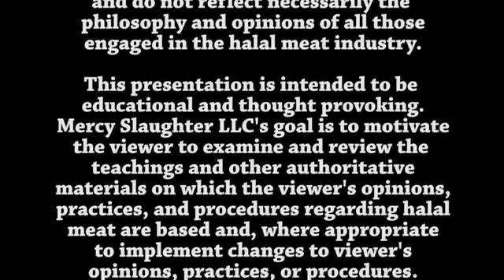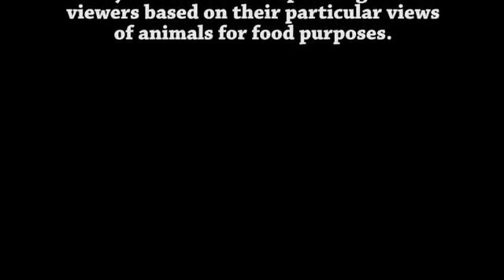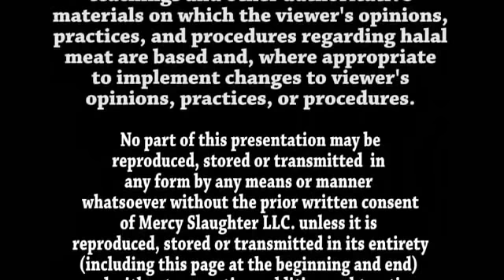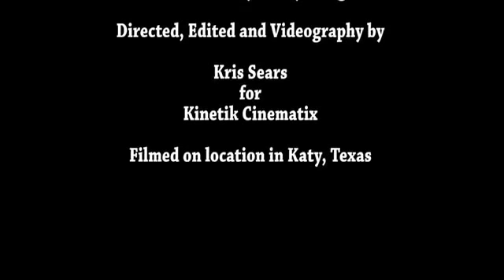Submitting to God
The Following Presentation Has Been Authored and Published by MERCY SLAUGHTER LLC,
Narrated by Sam Kouka
Managing Member Mercy Slaughter LLC.
This presentation is intended to give guidance and support to persons who are engaged in the preparation, sale, and consumption of halal meat. Mercy Slaughter LLC has been diligent in its efforts to make the content of this presentation accurate. The philosophy and opinions expressed herein are those of Mercy Slaughter LLC and do not necessarily reflect the philosophy and opinions of all persons engaged in the halal meat industry.

This presentation is intended to be educational and thought provoking. Mercy Slaughter LLC's goal is to motivate the viewer to examine and review the teachings and other authoritative materials on which the viewer's opinions, practices, and procedures regarding halal meat are based and, where appropriate, to implement changes to his opinions, practices, or procedures.

No part of this may presentation may be reproduced, stored, or transmitted in any form or by any means or manner whatsoever without the prior written consent of Mercy Slaughter LLC unless it is reproduced, stored, or transmitted in its entirety (including this page at the beginning and end) and without separation, addition, subtraction, or any other form of editing.

Certain parts of this presentation may be inappropriate for younger viewers or may be upsetting or offensive to some viewers based on their particular views on or sensitivity to the slaughtering of animals for food purposes.
Video Directed, Edited and Filmed by Kris Sears for Kinetik Cinematix